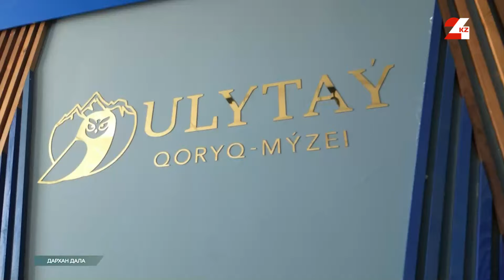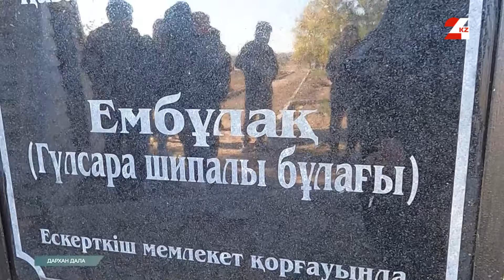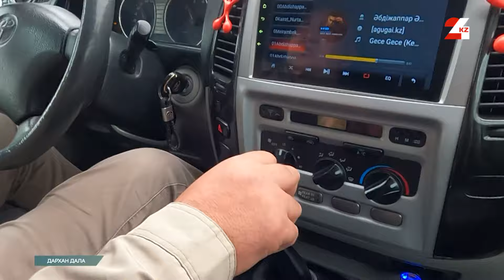27 қыркүйек – Дүниежүзілік туризм күні | Дархан дала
Бүгін бүкіл әлемдік туризм күні. Барлық саяхатшылар мен туркәсіп мамандарының күнін атап өтуде. Туризм экономиканың дамуына және халықаралық байланыстардың нығаюына ықпал етіп қана қоймай, біздің алдымыздан зерттеу, қарым-қатынас және өзін-өзі тану сияқиты шексіз көкжиектерді ашады. Бұл ерекше күнде әрбір саяхатшы мәдениет пен табиғатты қорғаудың елшісі екенін есте ұстаған жөн. Туризмді дамытуға үлес қосып, әлемді тануға ашық әрі қолжетімді ететіндердің барлығын құттықтаймыз.